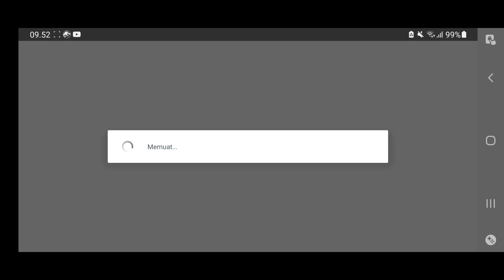Cara memulihkan akun Jurassic World the game